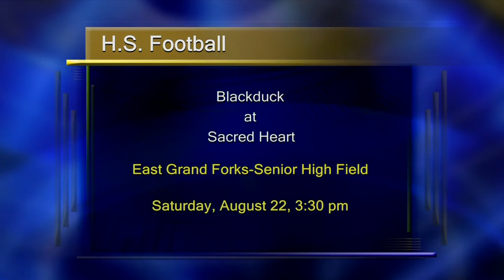Blackduck Football 2015 Preview - Lakland News Sports - August 12, 2015